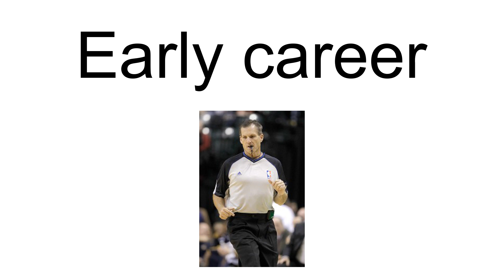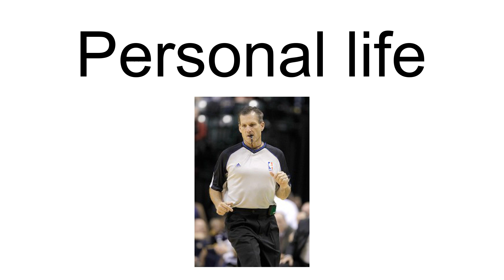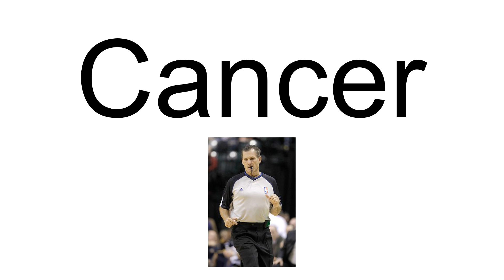Greg Willard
Greg Willard (November 5, 1958 – April 1, 2013) was an American professional basketball referee in the National Basketball Association (NBA) since 1988 and wore the uniform number 57. Willard officiated 1,515 regular season, 134 playoff, and three NBA Finals games.